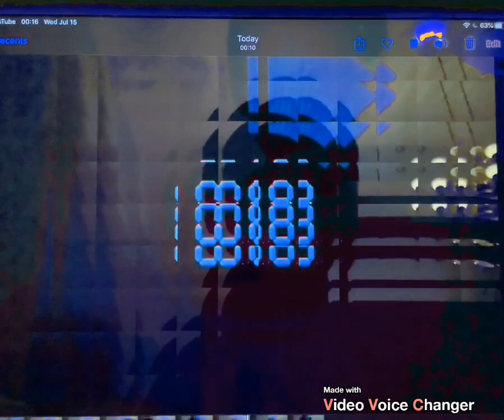Jeopardy Countdown in 123,456,789,000 M-Pixel (G-Major 2844)